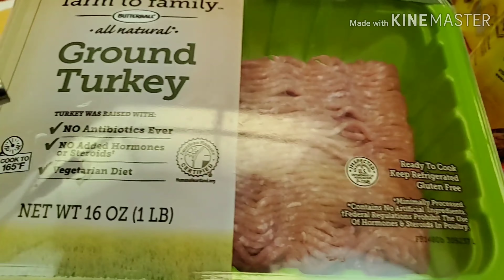Let's Cook and Have Fun! Taco Burrito My Own Version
DISCLAMER: I am not endorsing any of the product/items in this video.

I've been craving for Mexican Food, but lazy to go to the Mexican resto, so I decided to prepare Taco and Burrito for our dinner.  I prepared these two simple and easy recipes as my own version. I did not put or use some of the usual ingredients of Taco and Burrito. I made my own salsa.  It was fun making my own Taco filling. Try it Folks, thank you.

 Ingredients:

   Taco
Ground Turkey Meat
1 Taco Seasoning Mix
3/4 cup of water
Hard Taco Shells
Onion
tomato
green bell pepper
mango
shredded cheese

Burrito
-ground turkey meat
-burrito mix
-1 cup water
-refried beans
-tortillas
cheese/optional

THANK YOU TO:
Tube Buddy and Kinemaster for my thumbnail and video editing.